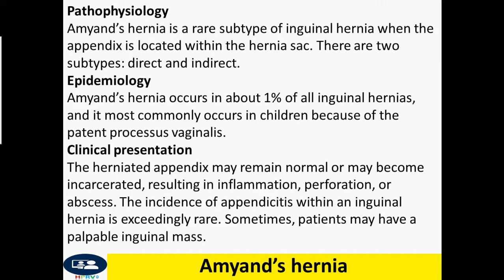Amyand’s hernia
Some argue that the appendix should only be removed if there is acute inflammation; however, others support appendectomy to avoid future complications. Often, the hernia defect is repaired at the time of appendectomy, although some argue for delayed repair, especially if the appendix was inflamed at the time of surgery.